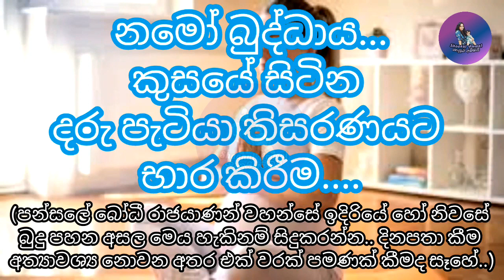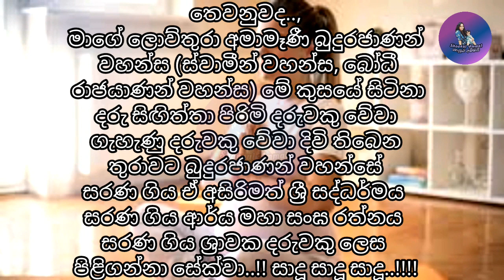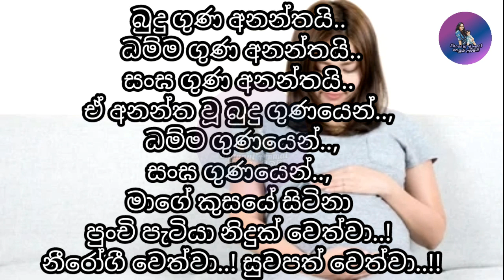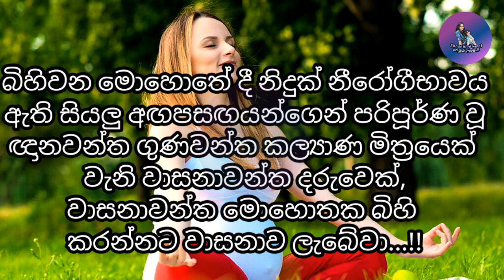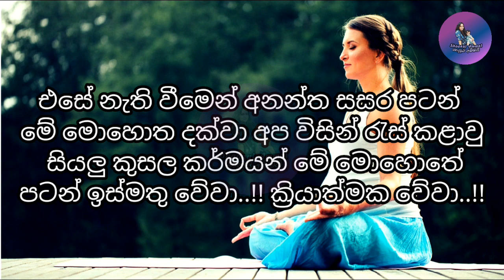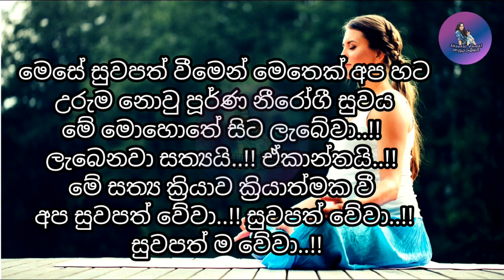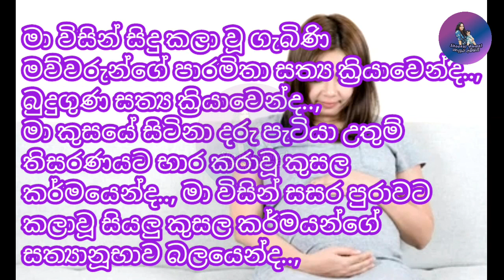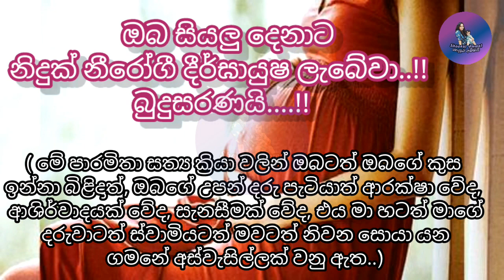ගැබිණි මවට ආශිර්වාද සෙත් ශාන්ති සහ දරුවා තිසරණයට භාරදීම ඇතුළු පාරමිතා සත්‍ය ක්‍රියා Pregnancy bless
.බුදුසරණයි...!!

ගැබිණි ඔබගෙත් කුස ඉන්නා දරුවාගෙත් ආරක්ෂාව පතා මෙන්ම උපන් දරුවාගෙත් ආරක්ෂාව පතා සහ දරු සම්පත් බලාපොරොත්තුව ඉන්නා අයටත් දිනපතා කියවීම සදහා සුදුසුයි...

පළමුව කළ යුත්තේ දරුවා තිසරණයට භාර කිරිමයි.. එය හැකිනම් පන්සලේ බෝධී රාජයාණන් වහන්සේ ඉදිරියේ කරන්න. එසේ නොහැකිනම් නිවසේ බුදුන් වැද සිත සංසුන් කර පහසු ඉරියව්වකින් වාඩිවී වී කුසට දකුණු අත හෝ දෑත තබා කුස ඉන්නා දරුවා හෝ උපන් දරුවා නාමය සහිතව උතුම් තිසරණයට භාර කරන්න..

දරුවා දරා සිටින සහ බිහි කරන මව් වන ඔබටත් දරුවාගේ පියාටත් මේ කාර්යය කළහැක. මෙය දිනපතා කිරිම අත්‍යාවශ්‍ය නොවන අතර එක් වරක් හෝ කිරිමද සෑහේ.. එහෙත් එය දිනපතා සිදුකළද වරදක් නොවේ...

ඉන්පසුව ගැබිණි මාතා මෛත්‍රී පාරමිතා සත්‍ය ක්‍රියාවද පෙර ලෙසම සිදු කරන්න..

බුද්ධ ශක්තිය තමන්ගේත් දරු පැටියා තුළත් ගමන් කරන බව මෙනෙහි කරමින් බුදුගුණ සත්‍ය ක්‍රියාව සිදු කරන්න..

අවසානයේදී එදා දිනයේදීත් මින් පෙර කරන ලද කුසල කර්මත් දරුවකු වෙනුවෙන් කළ කුසල කර්ම හෝ වත්පිළිවෙත් වේනම් ඒ සියල්ලත් දරුවා තිසරණයට භාර කරාවූ කුසල කර්මයත් මෛත්‍රී පාරමිතා සත්‍ය ක්‍රියාවත් බුදුගුණ සත්‍ය ක්‍රියාවත් ඇතුළු කරන ලද පුණ්‍ය කර්ම පමණක්ම සිහි කරමින් දරුවා පිළිබඳ උතුරා යන සෙනෙහසින් දයාවෙන් කරුණාවෙන් යුතුව ආරක්ෂා අධිෂ්ඨානය සිදු කරන්න.

දරුවන් සිටිනා ඔබද දරුවන් ප්‍රාර්ථනා කරන ඔබද සුදුසු තැනට සුදුසු වචනය යොදා මෙය  දිනපතා සිදු කරන්න..

දරුවන් ප්‍රාර්ථනා කරන ඔබ අනන්ත සසර පටන් මේ මොහොත දක්වා කරන ලද කුසල කර්මයන් සත්‍යානූභාව බලයෙන්ද දරුවකු බලාපොරොත්තුව කරන ලද කුසල කර්මයන්ගේ හා සත්‍ය ක්‍රියාවන්ගේ ආනූභාව බලයෙන්ද උතුම් දැහැමි දරුවකු මා කුස පිළිසිඳගන්නවා යන්න අරමුණු කරගෙන සුදුසු තැනට සුදුසු වචනය යොදා මේ සත්‍ය ක්‍රියා දිනපතා සිදු කරන්න. දරුවන් පතන ඔබගේ කිරි සිහිනය සැබෑ වේවා. !!

දරුවන් ප්‍රාර්ථනා කරන ඔබටත් දරුවකු කුස පිළිසිඳගත් ගැබිණි ඔබටත් උපන් දරුවා ස්නේහයෙන් රකින සියලු මව්වරුන්ටත් උතුම් බුද්ධ රත්නයේ සරණ වේවා.. උතුම් ධම්ම රත්නයේ සරණ වේවා.. උතුම් සංඝ රත්නයේ සරණ වේවා..

උතුම් වූ ත්‍රිවිධ රත්නයේ ආනූභාව බලයෙන්ද උතුම් වු ජය ශ්‍රි මහා බෝධී රාජයාණන් වහන්සේගේ මහානුභාව සම්පන්න බලයෙන්ද කොරෝනා ඇතුළු සියලු වසංගත රෝගාබාධ වලින් මුළු මහත් ලෝකයාම සුවපත් වේවා. !!